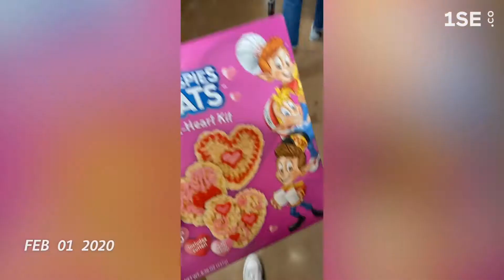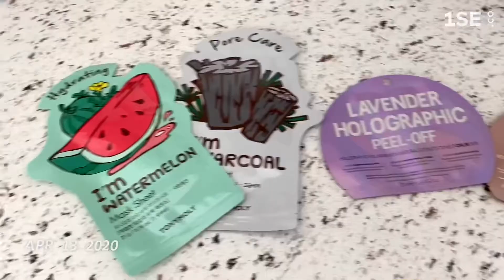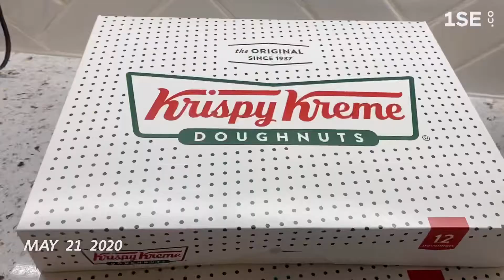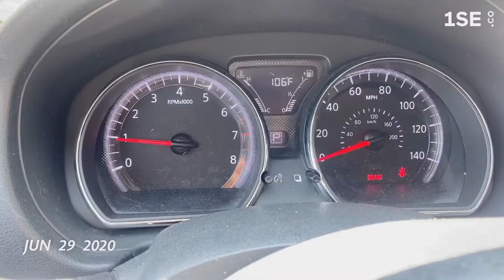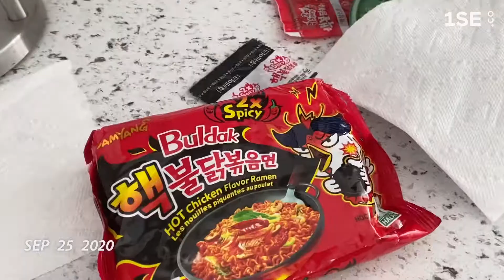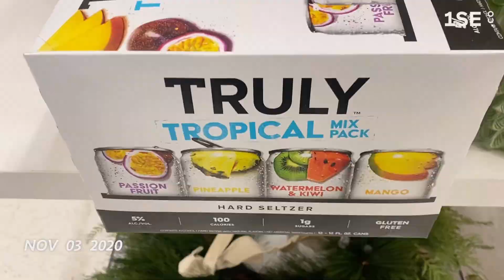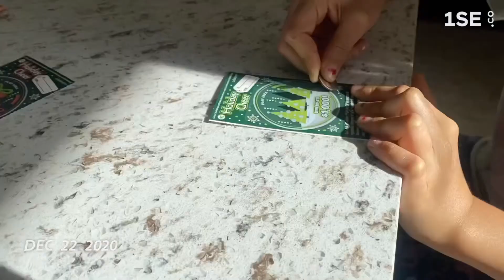1 Second A Day For A Year | 2020 | NatalieGisselle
We didn’t realize we were making memories, we just knew we were having fun - Winnie the Pooh

One Second A Day For A Year | NatalieGisselle

Hey everyone I hope y’all enjoy this video! I thought I would share what my year looked like during the pandemic, I will say if we weren’t in one there would have been a lot more Disney clips 😔 While watching it back I realized it has a lot of food clips 😂 I hope you enjoy the video! 🥰

RAKUTEN: Get money shopping online!
- Shop through ebates to get cash back
- I shop Sephora, Ulta, Ebay, Target and Walmart
- You can now link your debit card and get automatic cash back with stores available/ stores you normally shop at!